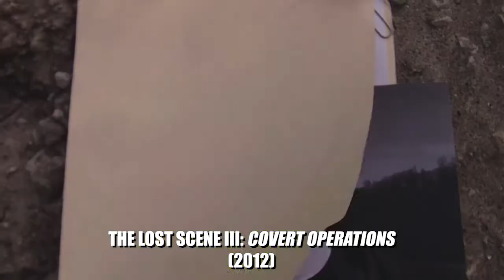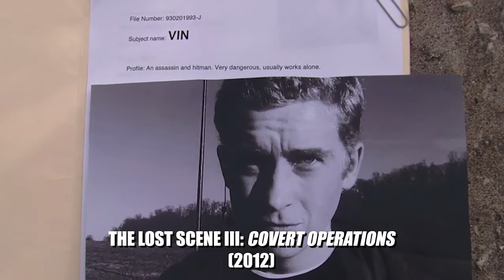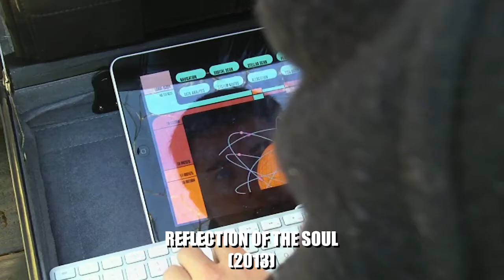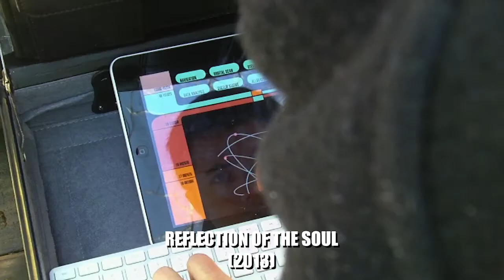Blue Diamond Retrospective Episode 5: End of an Era (HD)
Episode 5 of 10. Tom Smith discusses the past 10 years of Blue Diamond. In this episode Tom Smith discusses the end of Blue Diamond Phase I (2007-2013) with The Lost Scene III: Covert Operations (2012), Voyage of the Undead (2013), and Reflection of the Soul (2013). He also discusses the transition period into Phase II with The Reel Business (2014). Episode 6 coming soon.